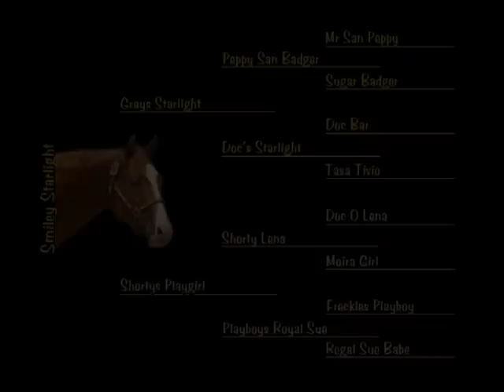Smiley Starlight, AQHA Superior Reining Stallion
Smiley Starlight (Grays Starlight x Shortys Playgirl) - 2007 Rocky Mountain Reining Horse Colorado Summer Slide Derby Co-Championship run, ridden by Lance Shockley. "Jaquima to Freno," 1991, Written by Ian Tyson, Slick Fork Music (SOCAN) USED BY PERMISSION of Mr. Ian Tyson.